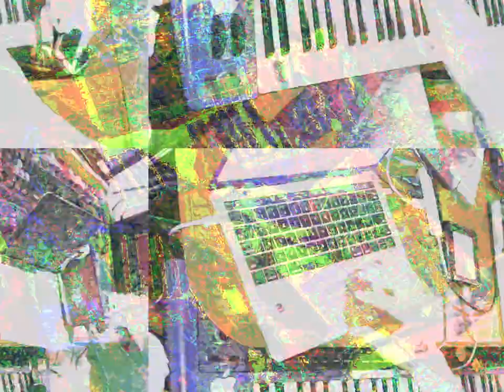Movie 23 03 23 19h26m38s